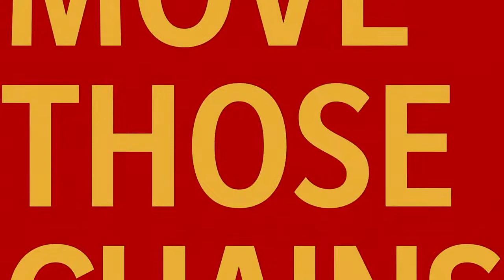Madden NFL 21_20210307121323